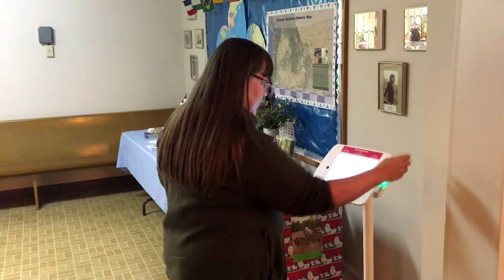Hear how a church is creating a great giving experience from a donation kiosk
Hear from Pastor Don from Ballard Baptist Church about how he's engaging members in a unique way.